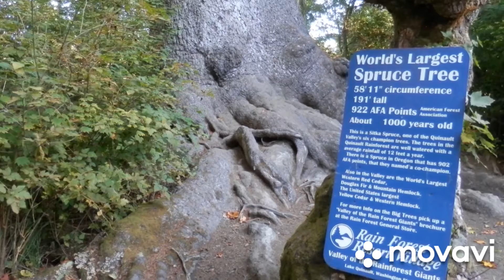Olympic Peninsula, Washington State